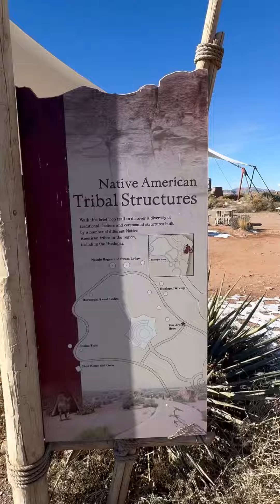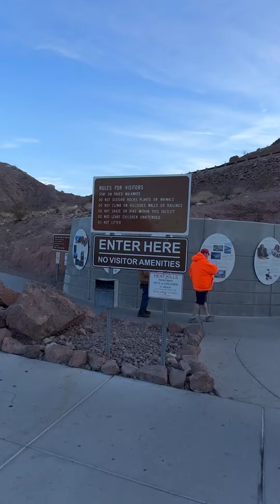Las Vegas: Grand Canyon com a National Park Express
Em Las Vegas, que tal ter um dia inesquecível? Hoje o Viagem Sem Escalas decidiu ir a uma das Sete Maravilhas Naturais da Terra: o Grand Canyon com a empresa de tours National Park Express.

A National Park Express oferece serviço de ida e volta a partir de diversos hotéis de Las Vegas. Escolhemos o tour “Grand Canyon West Rim com parada para foto na represa Hoover e almoço incluído”. E a escolha não poderia ter sido melhor!

Para quem não sabe, o Grand Canyon é enorme e dividido em partes. Uma delas é a parte West (West Rim) , que fica mais perto de Las Vegas. Mais afastado de Vegas tem a parte Sul (South Rim) e a parte norte (North Rim). Uma curiosidade é que o Grand Canyon tem o horário de Arizona, com uma hora a menos de Las Vegas.

Grand Canyon West

Chegamos às 7h no ponto de encontro. O ônibus, super confortável, foi direito para o Grand Canyon West Rim, localizado na Reserva Hualapai. No caminho vistas incríveis e únicas do deserto de Mojave e a vista para o icônico rio Colorado.

Na entrada do Grand Canyon West, há dois pontos principais que são conectados por um ônibus interno que circula de 15 em 15 minutos. O primeiro é o Eagle Point, que recebeu esse nome por conta da formação das montanhas que se assemelham a uma águia. Está a quatro mil pés de altura.

É nesse espaço que está o Skywalk, um miradouro onde é proibido fazer fotos e tem chão transparente. A entrada nesse espaço é opcional.

Ainda no Eagle Point, há o Native American Tribal Structures, com as casas típicas e estruturas da população nativa dos EUA. Vale visitar e conhecer.

Visto o primeiro espaço, é hora de pegar o ônibus e ir para o segundo ponto de visita. Trata-se do Guano Point, localizado em uma grande curva no Grand Canyon, que oferece um ponto de vista panorâmica de 360 graus de toda a Margem Oeste que fica em uma encosta alta.

Dizem que Guano Point é o local mais bonito de todo o Grand Canyon, a 7.500 pés de altura. É ideal para quem gosta de fazer pequenas caminhadas com direito a muitas vistas de tirar o fôlego. Aproveite para subir até o ponto mais alto das rochas e apenas… contemple os diferentes tons das rochas e a natureza em sua plenitude.

Uma curiosidade: Guano recebeu esse nome pois ali foi encontrado uma quantidade enorme de fezes de morcegos, material orgânico rico em nitrogênio e usado como fertilizante. O local chegou a receber mineração até meados do século passado.

O tour da National Park Express oferece um voucher de almoço que pode ser usado no Sky View Restaurant. Mas se você esquecer pode optar por um hot dog com bebidas e snacks a entrada. É uma delícia também.

Joshua Tree Forest

O tour da National Park Express tem, além do Grand Canyon West, uma visita no Joshua Tree Forest, uma planta típica da região que,  além de armazenar água, tem folhas duras que eram usadas pelos nativos para artesanato e roupas.

Represa Hoover

O tour da National Park Express tem ainda uma parada especial na Represa Hoover. É simplesmente a maior barragem dos Estados Unidos.  Tem 221 metros de altura, 379 metros de largura e uma capacidade instalada de produção de 2 GW.

A visitação é feita em uma estrada privada da represa ao lado da autoestrada.

O ônibus da National Park Express é super confortável e tem água e barras de cereal disponíveis durante todo o tour. O passeio dura cerca dez horas e, com certeza, tem tudo para entrar na lista de melhores passeios da vida.